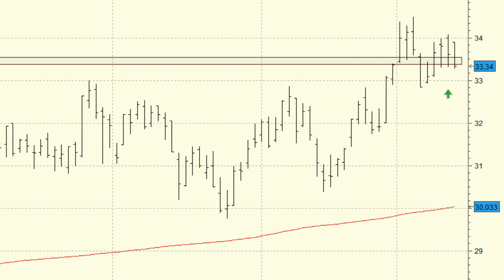Análisis técnico de OHL: camino despejado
Lla cotización de OHL se ha definido al alza después de un comienzo de año lateral. En las últimas sesiones el título se ha tomado un respiro y ha dado forma a un throw back a los 33 euros.

La superación en precios de cierre de los 34,49 euros dejaría a la compañía en subida libre, la mejor situación técnica posible que puede ofrece un valor.